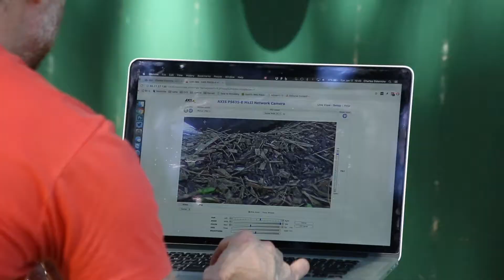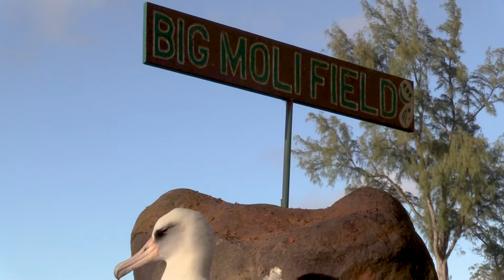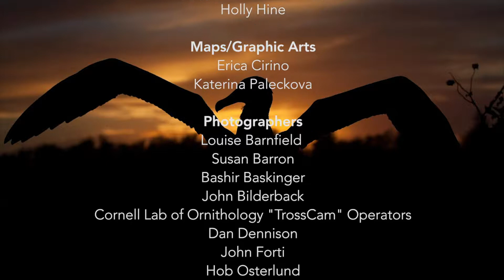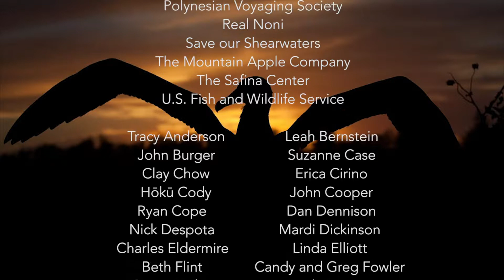Kalama's Journey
Kalama's Journey - One Mōlī's Story Among Millions